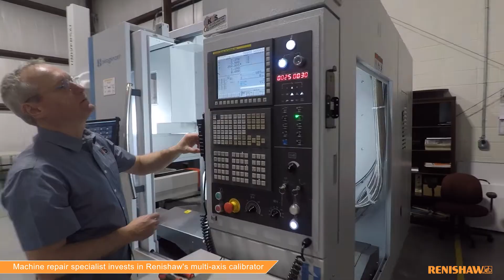Machine repair specialist invests in Renishaw multi-axis calibrators to expand its services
To become the go-to calibration service provider to its customers, KES Machine LLC has expanded its relationship with global engineering technologies company, Renishaw. By investing in the Renishaw XM-60 and XM-600 multi-axis calibrators, KES has expanded its services to quickly obtain accurate data and provide high-quality calibration and probing services.